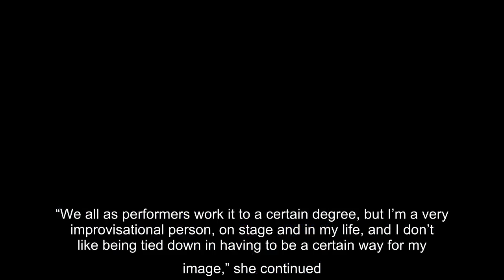Sometimes friendships aren't built to last. Appearing on the "Hot Takes & Deep Dives" podcast, actre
Sometimes friendships aren't built to last. Appearing on the "Hot Takes & Deep Dives" podcast, actress Sandra Bernhard opened up about her former friendship with pop icon Madonna, which mysteriously fell out in 1992. [readmore label="READ MORE: " link=" text="Madonna Claps Back At 50 Cent’s ‘Fake Apology’ For Rude Comment About Instagram Pic"] "I didn't…